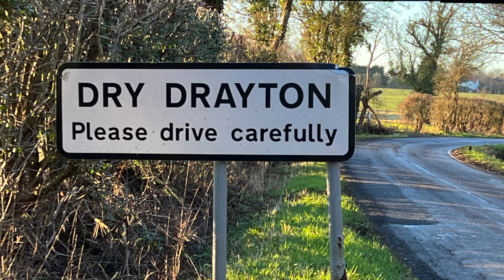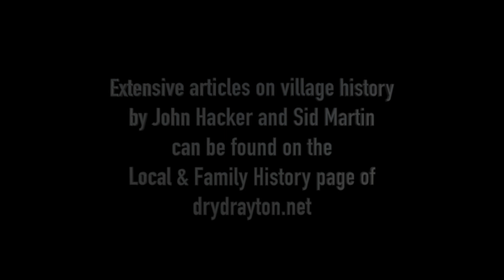Fragments of Time Episode 1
Short documentary on life in a small Cambridgeshire village in the 1900s.
First part of an interview with long-time Dry Drayton resident John Hacker in which he recalls his childhood and various family members.